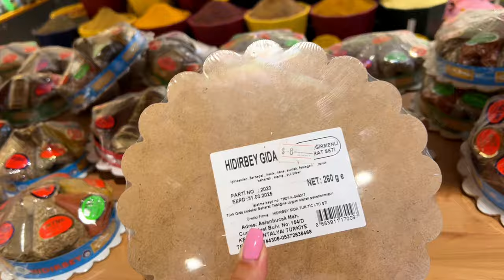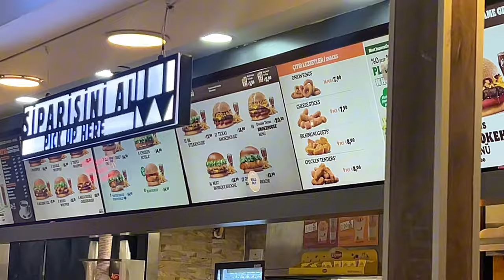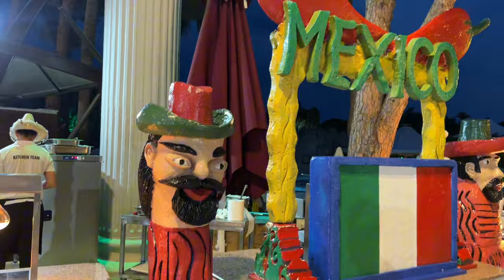ATOSTOGOS TURKIJOJE | 2023 RUGSĖJIS | DOBEDAN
Pagaliau po tien làaiko pasaulį išvysta mūsų atostogų VLOGAS:)
Viskas kas kaip ir ar patiko mums sis viešbutis pamatysite VLOGE:)